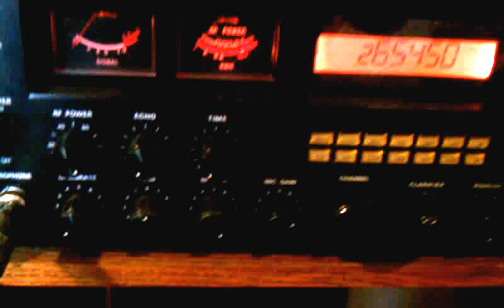Burbuja llamadores on 26.545mhz